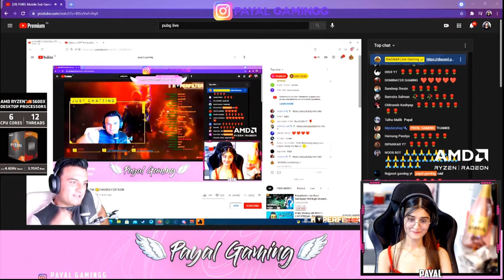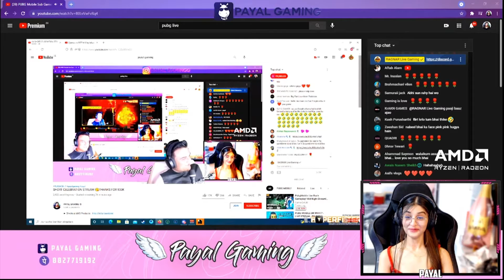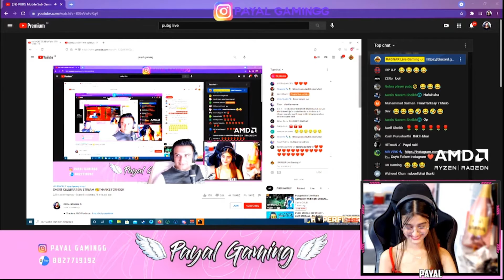Payal Gaming Raind On RAGNAR Live Gaming 😋😋😋😋